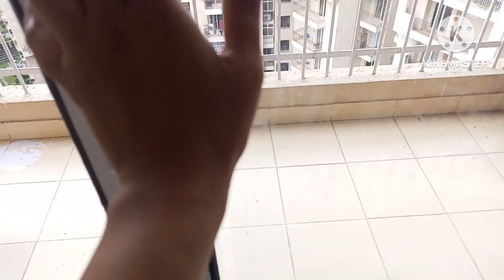🌞Subha Uth Kar Sabkai Nashta, Bacho Ke Sath Khub Masti, Pure Ghar Ki Safai Karna, Subha 6am To 11pm